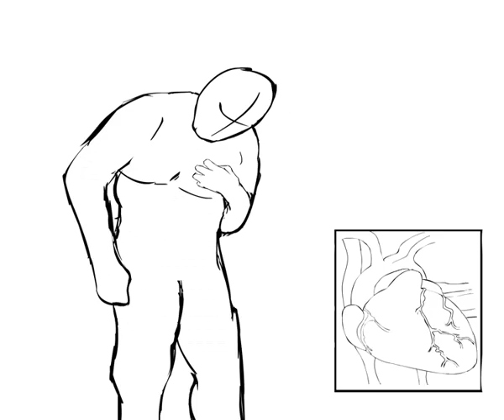The Raven Transformation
Narrative- A Human who has always dreamed of soaring through the clouds gets his wish but at a very painful cost.

This animation was created using Adobe Flash CS4 about 2 years ago i created it as i was new to animation and felt like creating something that i was very passionate about, Ravens and transformations. I spent a long time learning the basics and this video is the fruits of my labor, i hope everyone enjoys it, i hope to improve more on this movie and hopefully create something that mixes this with an intriguing story,